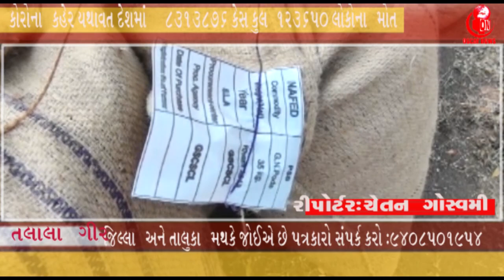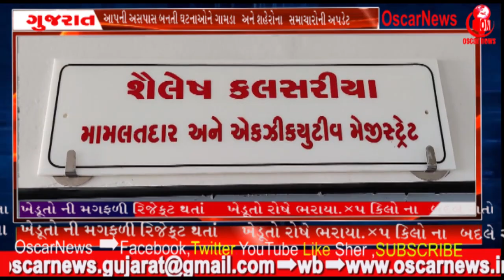ચૂંટણી લક્ષી જાહેરાતો કરી ખેડૂતો સાથે છેતરપીંડી તાલાલા માર્કેટિંગ યાર્ડ ખાતે ખેડુતોનો હોબાળોOniNews